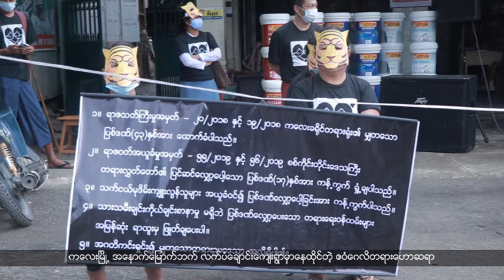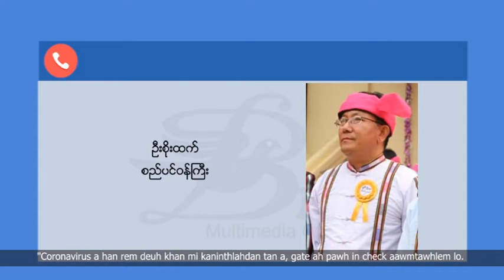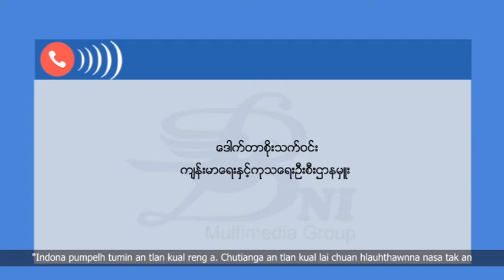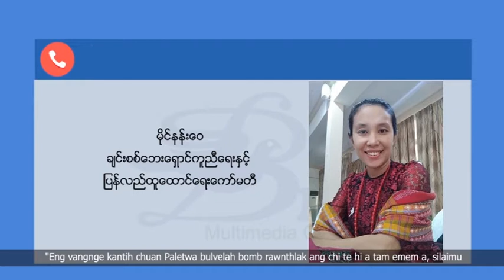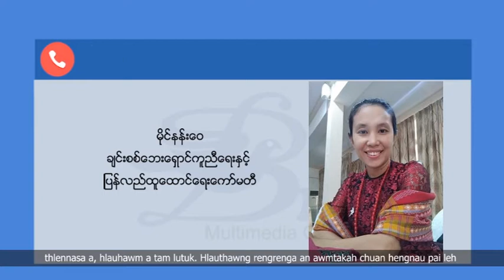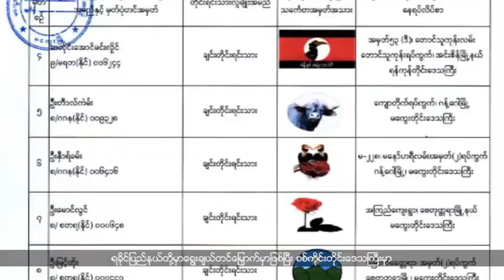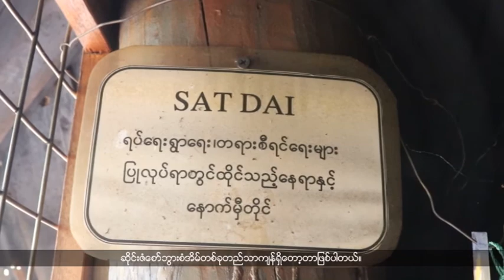ELTV (Khonumthung Media)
1.Naupang kum tling lo pawngsualtu evangelist pakhat, kum 43 lung in tang tura a chungthu rel tawh chu, court-in a tan kum a tihtlemsak avangin NGO ten kawng an zawh.

2. Myanmar ah Covid-19 hri a darh thar leh avangin, Chin State-a lut leh chhuak uluk taka endik a ni.

3. Indona thlen mekna hmun chin State chhim lam Paletwa bialah nau chhiat an tam.